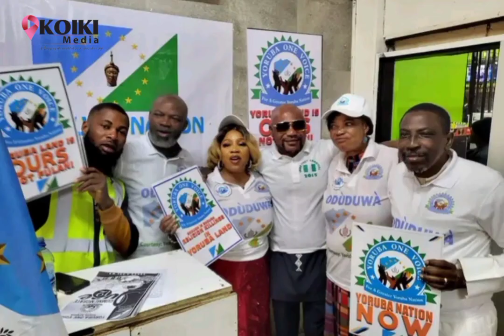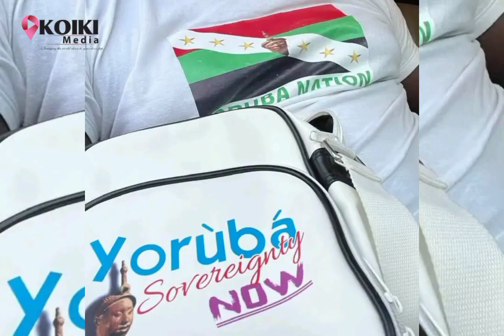URGENT RALLY( For Yoruba’s in Uk 🇬🇧 and all over the world 🌎)TRAFALGAR SQUARE, LONDON, UK 🇬🇧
ATTENTION PLS

URGENT RALLY
( For Yoruba’s in Uk 🇬🇧 and all over the world 🌎)

@ TRAFALGAR SQUARE, LONDON, UK 🇬🇧

DATE: Saturday 13th of AUGUST, 2022.

This message goes to every Yorubas in United Kingdom 🇬🇧 and and its environs.

The amount of bloodshed on our land 🩸 is alarming and life is becoming unbearable to all Yoruba’s due to the Fulani’s government that are bent on going RUGA in order to ensure they grab our land.
Water 💦 bill is another one via the back door 🚪.

BREAK UP NOW &
PUT A STOP 🛑 TO THE KILLINGS.

‘We have now been asked to go out there and dance to the glory of God ( for the world to see)
and that is exactly what we are going to do on 13/8/22 with drums🥁 🥁 and trumpets 🎺 🎺 by the special grace of God.‘